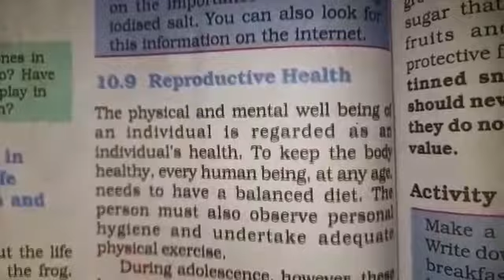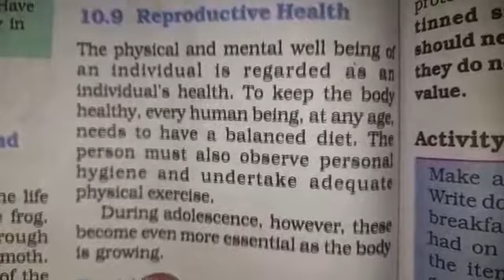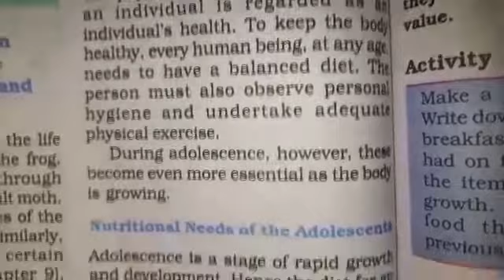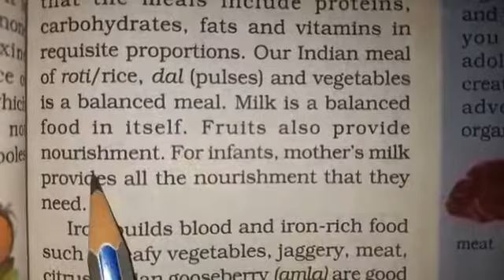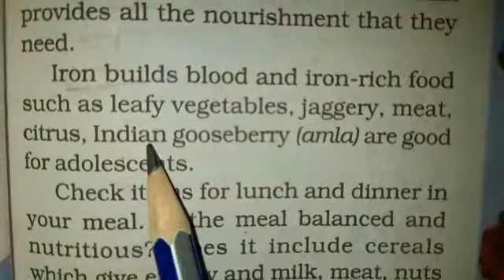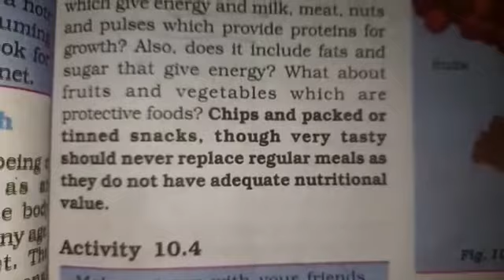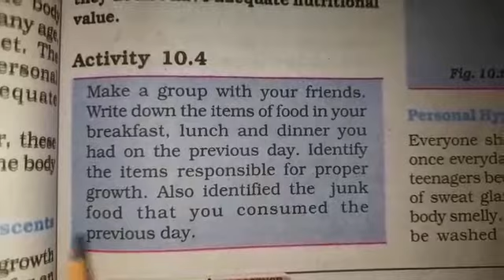Class-VIII Subject-Science *Chapter-10 Reaching the age of Adolescence* (Part-12)